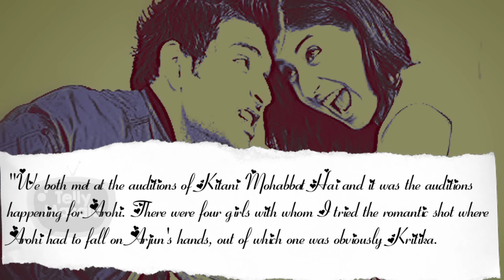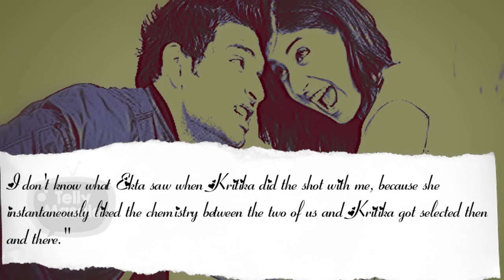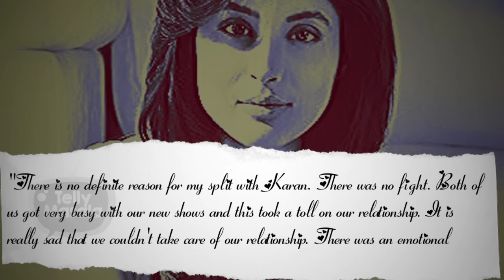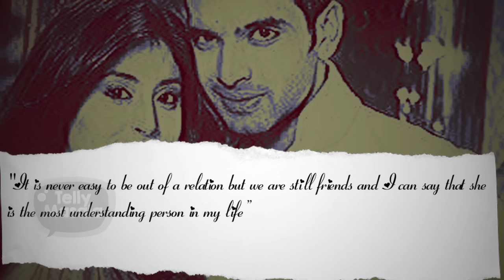Karan Kundra & Kritika Kamra's LOVE To BREAK UP Story | HUMARI ADHURI KAHANI | हमारी अधूरी कहानी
Watch HUMARI ADHURI KAHANI to know television's perfect couple Karan Kundra & Kritika Kamra's Love to Break Up story only on TellyMasala
They met at the auditions of Kitani Mohabbat Hai, they became best of pals on the sets & after few months they thought about taking their friendship to the next level but sadly their relationship ended as the show went off air.
We get you the full story of what exactly went wrong between them

Report by: Prerna Srivastava
Producer: Triparna Rout
Editor: Omkar Ingale
Visual Effect Artist: Ravi Nadar